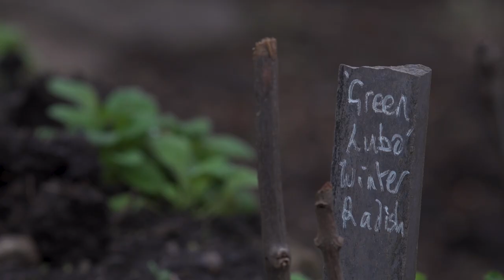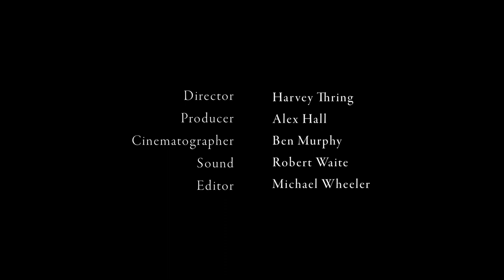Idyll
Idyll is a short documentary about Bristol allotments and the people who work there in the winter.

Cinematographer: Ben Murphy
Sound: Rob Waite
Editor: Michael Wheeler
Producer: Alex Hall